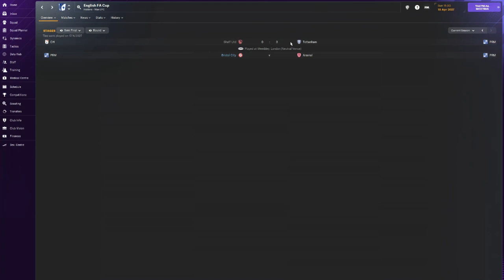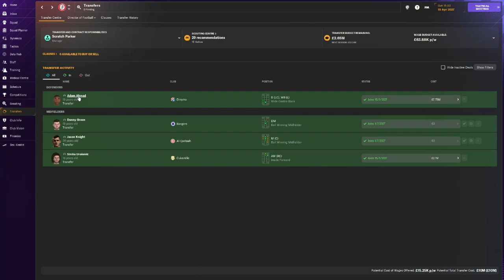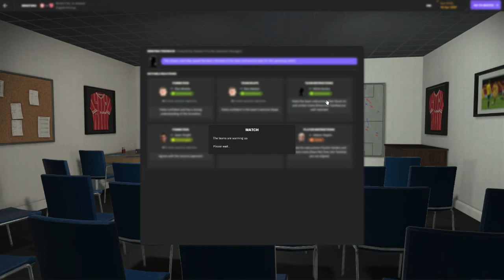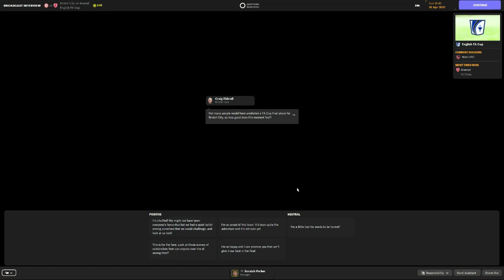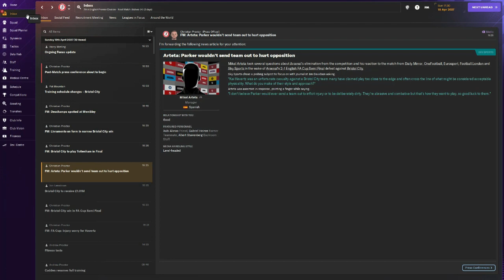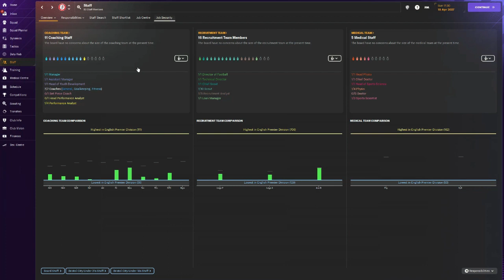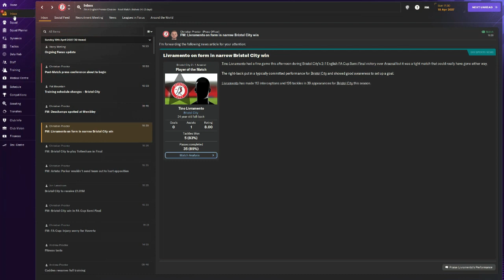More Than One Way To Qualify For Europe | #22 | Bristol City | Hall Of Famer FM24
Hello there, thanks for checking out episode 22 with my 2nd club in this years Hall Of Famer save In football Manager 2024 Bristol City, we find ourselves in another semi final, this time with Arsenal In the FA Cup, a future signing confirmed, could we reach another final? we also look at what could happen for the rest of the season, what is realistic?

More awesome stuff to check out

About ParkerDoesEverything
The Home Of "One of 2023s most underrated streamers" your words not mine, gives you almost daily content with WWE SuperCard, Football Manager 2024 & more, this years Hall Of Famer Save In FM24 coming out every Monday, Tuesday, Friday & Saturday At 12pm (UK Time), WWE SuperCard videos & streams almost everyday and the occasional wrestling PPV prediction, review or hot topic discussion video